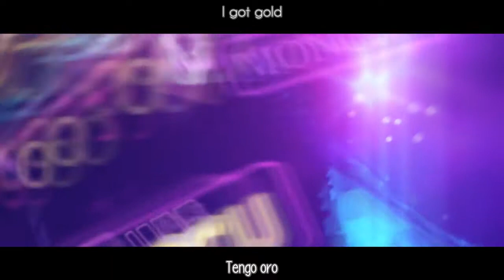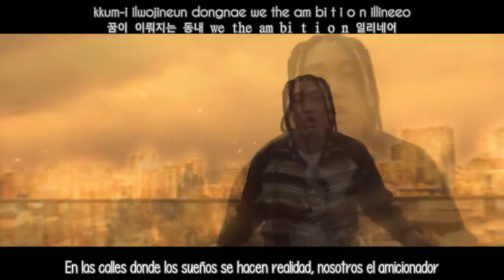Groovy Room – Xindoshi (feat. Loopy, Mastawu, Kim Hyo Eun, Sik-K) MV [SUB ESPAÑOL + Rom +Han]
Groovy Room – Xindoshi (feat. Loopy, Mastawu, Kim Hyo Eun, Sik-K) SUB ESPAÑOL

Nota: fue un poco difícil la traducción.
Hit the block: Volver a un lugar en el que recientemente pasaste, igualmente puede referirse a la mafia y las pandillas en el que se envian hombres a rodear un bloque con decenas de coches llenos de hombres, y disparar a la cuadra hasta que esté nivelada.
plug: Estar conectado con alguien. Hablar fuerte con esa persona.
Gucci: Marca de ropa.

Si tienen alguna duda de una palabra, dejenla en los comentarios :D

Créditos:
HanRomEng:Kpopscene
Trad: Xelic
Tiempos: Xelic